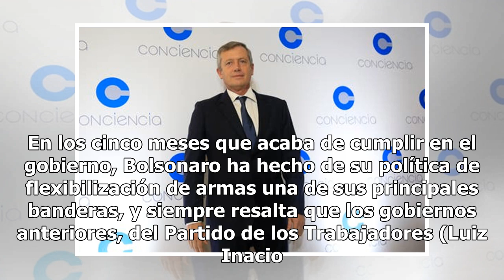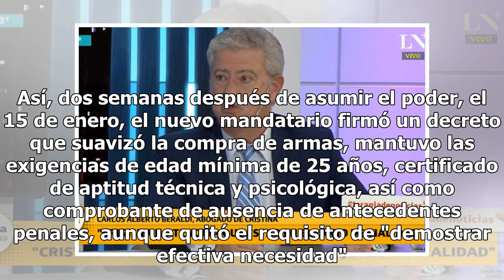Contundente rechazo en Brasil a la ley de armas de Bolsonaro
El 61% se opone a facilitar la venta y el 73%, a la portación Fuente: Reuters - Crédito: Archivo RÍO DE JANEIRO.- Aunque el presidente Jair Bolsonaro encara su política de flexibilización de armas de fuego como una respuesta al supuesto reclamo de la población, una nueva encuesta reveló que el 61% d...